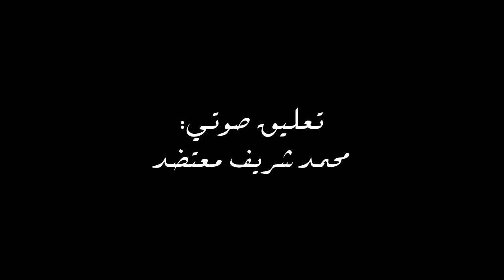فاطمة المراندي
Réalisé par Mohamed Charif Mouatdid - 2021